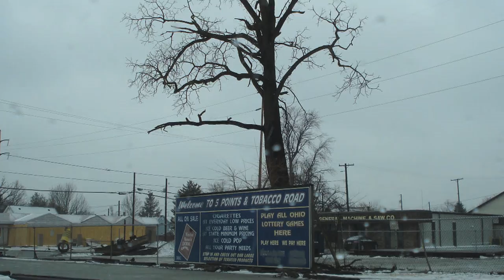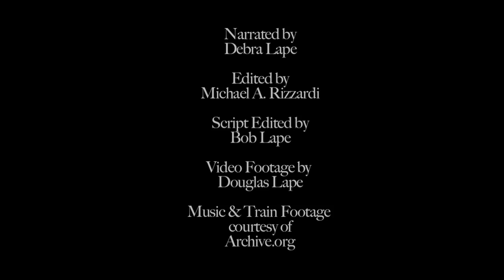Looking For Lizzie by Debra Lape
Looking For Lizzie - The True Story of an Ohio Madam, Her Sporting Life and Hidden Legacy

by Debra Lape

Video clip about a true story that wouldn't stay buried.

A closely-held family secret hinted at long ago, leads an amateur genealogist to uncover an end-of-the-19th-century scandal centered on her great-great-grandmother.  Rural Ohio is the unexpected setting for a 30-year crime spree, where Madam Lizzie Rogers-Lape-Huffman-Larzelere-DeWitt-DeWitt-Veon-Shetler-France lived life large.  Born in pre-Civil War Kentucky, she retired from the sporting life in Chicago; resurfacing with executive zeal in Ohio cities and towns such as Columbus, Dayton, Lima, Akron, Cuyahoga Falls, Canton, Norwalk, Shelby, Stow and Marion.
In Marion, her disreputable establishment, The White Pigeon saloon and adjacent house of ill repute, were frequented by a young Warren G. Harding.  She may not have changed the course of Presidential history, but Lizzie set the train careening.
A simple tale of a woman franchiser in a man's market, Lizzie's story of con, cunning and charm upends preconceptions about exploitation, entrepreneurship and powerful women in early America.  Lizzie was full of surprises.  And the newspapers were there to sell it.

"Debra Lape's 'Looking for Lizzie' is a magnificent and subversive study in Americana, part of our history that has been too long hidden away, now restored to us in all of its ambiguous glory.    If you love the Ohio novels of Dawn Powell, if you want to experience America with all of the challenges that it presented to an ambitious 19th century woman, this will be a revelation."
Tim Page -- Pulitzer Prize-winning critic, editor and biographer

"I loved this story! Resolute gumshoe Debra Lape has unearthed an arousing tale of an ill-famed Midwest madam of long ago who just happened to be perched high on her family tree. Lape tells all, as she amazes and delights with brassy characters and a stirring familial tale with lessons for today."
Chip Bishop -- Author of "The Lion and the Journalist" and "Quentin and Flora"

"There is heart and soul in Lizzie's story.  I had trouble putting the book down and finished it in the wee hours.  Two weeks later, I read it again."
Sally Maier -- Historian/Curator, Shelby Museum of History, Shelby, Ohio

Author Debra Lape is a business graduate of Cleveland State University and controller at TES Engineering, an engineering consulting firm in Cleveland, Ohio.  Her 40-year quest to discover the secret life of her ancestor was two parts amateur genealogy and one part pure obsession.  An Akron, Ohio, native, she and her husband Claude have one son Perry and live in Westlake, Ohio.

Video Editing by Michael A. Rizzardi, talented filmographer.
Book Cover Design by Miranda C. Peters, gifted graphic artist.
It was an honor to work with each of them.

Softcover 282 Pages [Illustrated] • Amazon.com

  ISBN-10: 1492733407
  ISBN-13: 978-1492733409